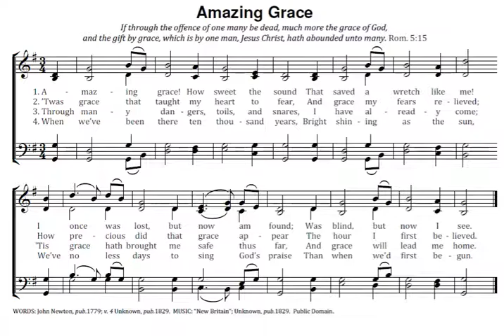Amazing Grace Key G